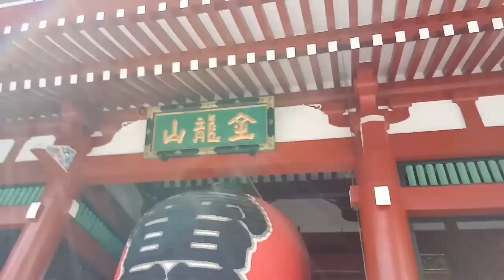Japan trip (Sensoji Temple!)